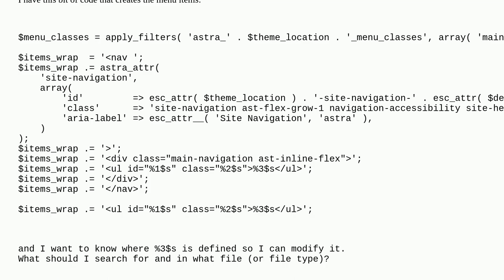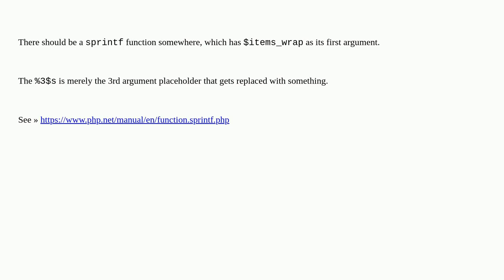Wordpress: Trying to find where %3$s is defined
Trying to find where %3$s is defined

A special thanks goes out to the community

  php